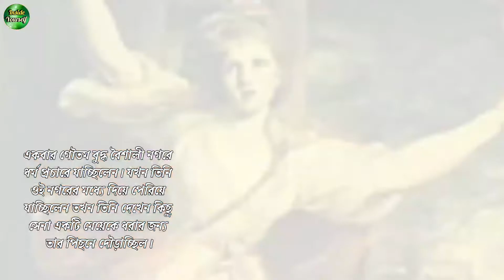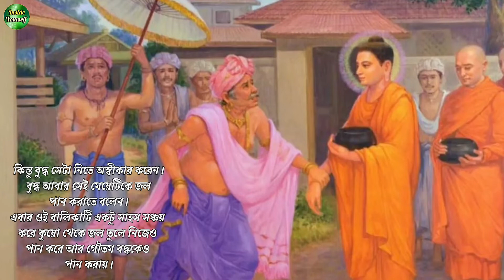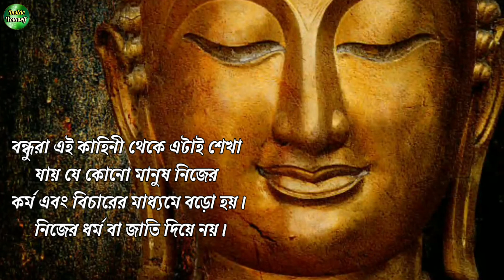মহাত্মা বুদ্ধের অনুপ্রেরণামূলক গল্প | Goutam Buddha Motivational Story Bangla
মহাত্মা বুদ্ধের অনুপ্রেরণামূলক গল্প | Goutam Buddha Motivational Story Bangla | Motivational Story | @SuccessWindow

∆ আমাদের এই চ্যানেলটি আপনাকে অনুপ্রেরণামূলক এবং সেরা ইতিবাচক উক্তি ও কাহিনীগুলির সাথে পরিচয় করিয়ে দেবে ।একটা অনুপ্রেরণা মূলক বানী এবং গল্প আপনার জীবন পাল্টে দেওয়ার জন্য যথেষ্ট।আমরা সব সময়েই চেস্টা করি আপনাদেরকে এমন Motivational quotes এবং Motivational Story উপহার দেওয়ার জন্য.

যাতে করে আপনাদের চলার পথটা আরো সহজ হয়।আশা করি এই পথ চলাতে আপনারা সাহায্য করবেন।